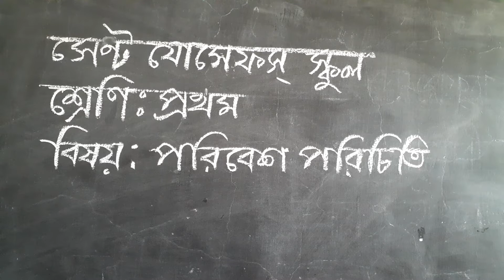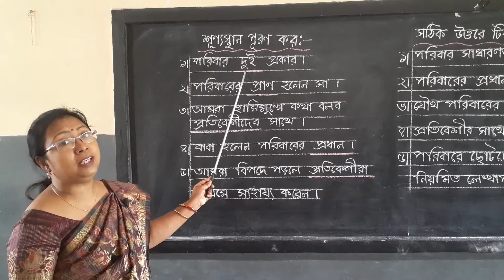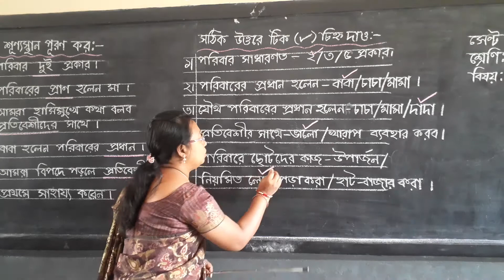class one subject social study part 4